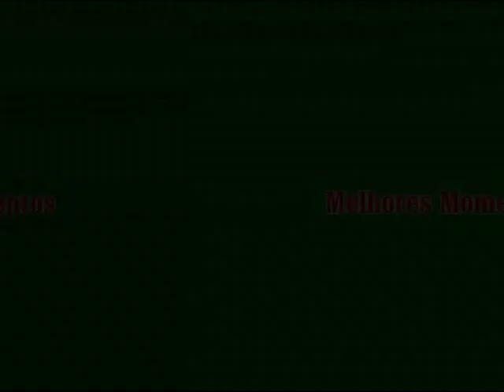C T F INDEPENDENTE X FILADÉLFIA A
futsal,sub 9,campeonato de futsal,campeonato coelho diniz de futsal,categoria sub 9,dribles de futsal,copa governador valadares de futsal,taça country club de futsal,jogadores de futsal,partida de futsal,circuito escolar de futsal,sub-9,futsal (sport),futsal sub-9, campeonato Nelson Tavares de futsal,campeonato goiano de futsal 2

📼 Passamos fotos, fitas VHS, VHSC, HI 8mm, miniDV e DVD para pendrive, cartão SD e HD externo. Artur Duvideo 📲 (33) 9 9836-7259 📲